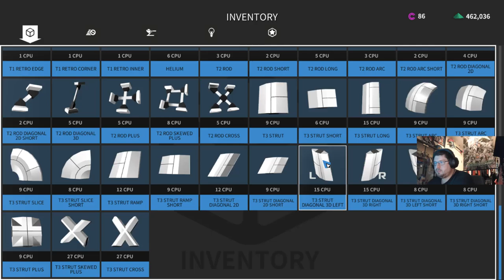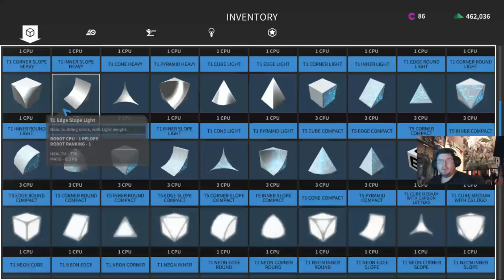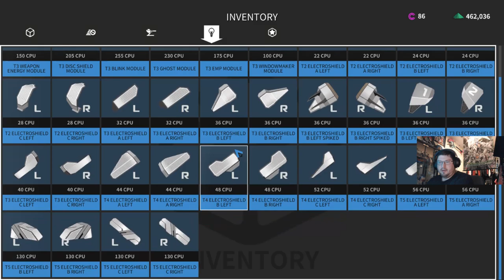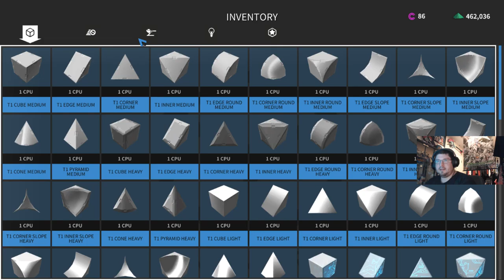ROBOCRAFT - Madog Plays - Tier 3 & 4 Challenges!